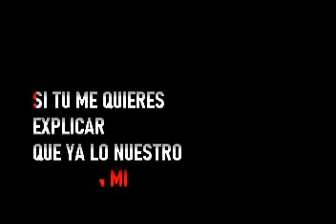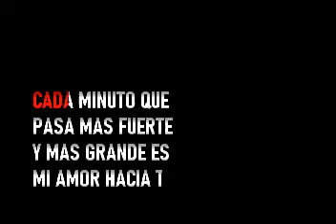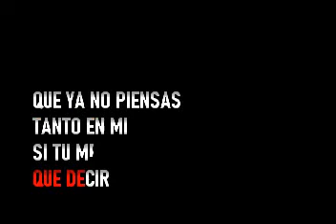Raphael - Hoy Mejor Que Mañana - Karaoke